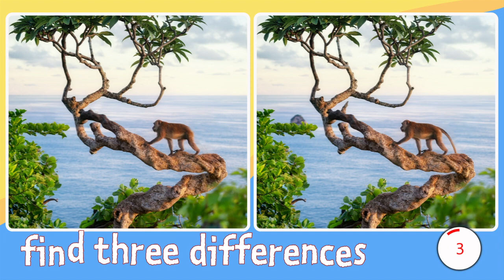BRAIN GAME--Find Three Differences--#87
Four Challenges. Three Differences. Ninety Seconds Each. See if you can find all the differences in time. Pause if you need more time.